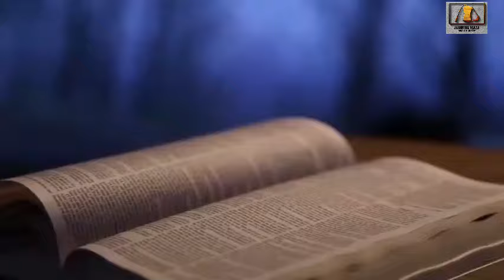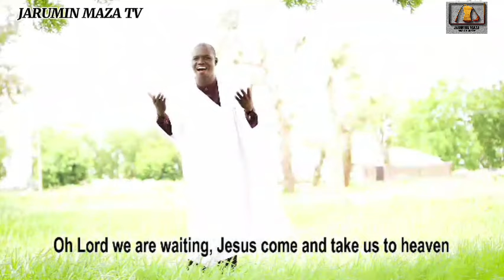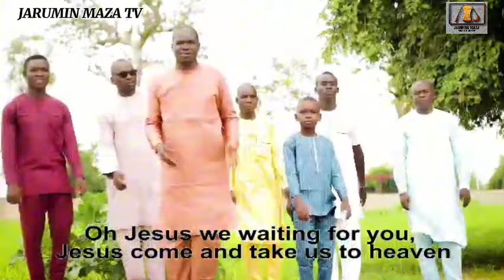Yesu kazo Ka kaimu sama || Shatan Almasihu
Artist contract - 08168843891